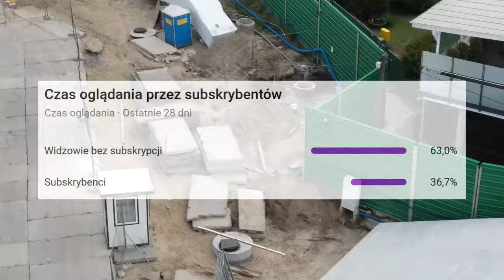Specjal z okazji 1000 subskrybcji z Sykutem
Zaczynamy już od poniedziałku!